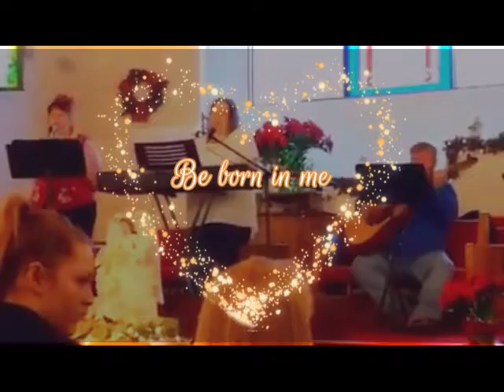Be Born in Me/Hepsibah Baptist/Christmas 2018